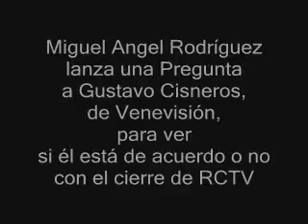A Punto: Patricia Poleo y Miguel Angel Rodriguez de RCTV (2)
Entrevista realizada por Patricia Poleo a Miguel Angel Rodriguez en su programa "A Punto".